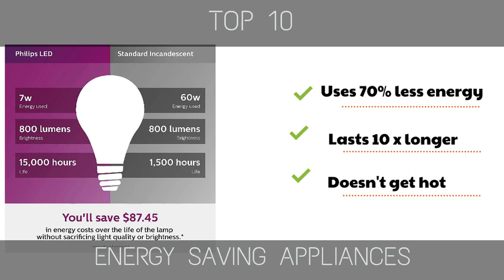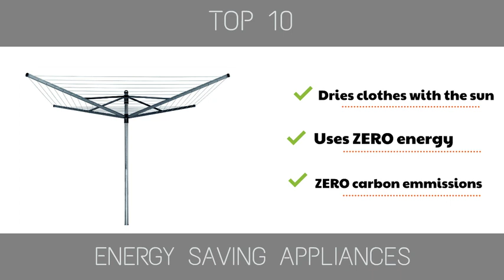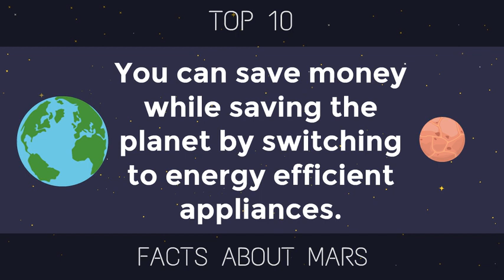Top 10 Energy Saving Appliances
1. Nest Thermostat
2. LED Light Bulbs
3. Toshiba Eco Mode Microwave
4. Energy Saving Curtains
5. Advanced Power Strip
6. Thermal Coffee Maker
7. Solar LED Outdoor Lights
8. GE Front Loading Washing Machine
9. Clothes Line
10. Dyson Battery Powered Vacuum

Are you looking for energy saving appliances? This list will help you get started converting your home into an energy efficient home. Whether you are looking to save money, trying to help the environment, or trying to reduce your energy consumption in preparation for solar panels, we have you covered! These energy efficient appliances will help you reduce your energy consumption 20 to 30 %.